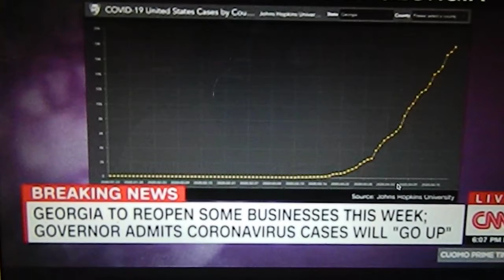Everybody needs to see this and be aware (WHATS REALLY GOING ON)!!!!!!!!!!